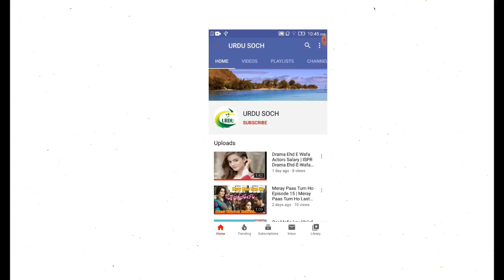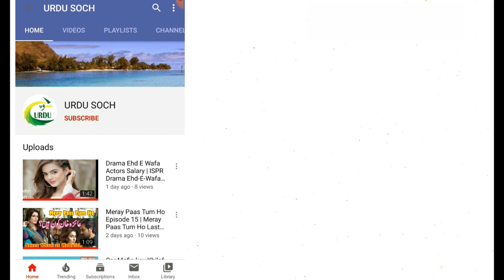Meray Paas Tum Ho Last Episode Leaked | Mere Pass Tum Ho | Ary Digital Drama